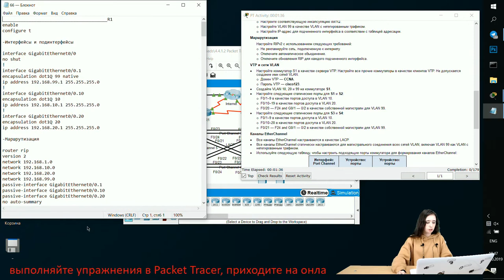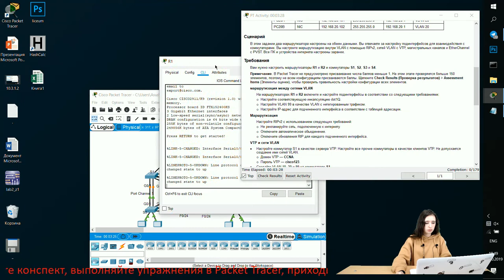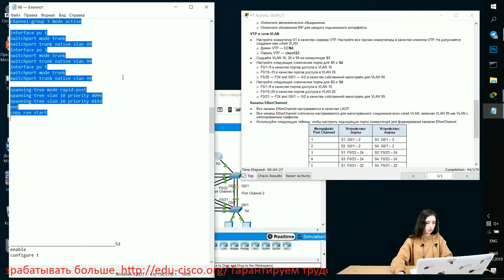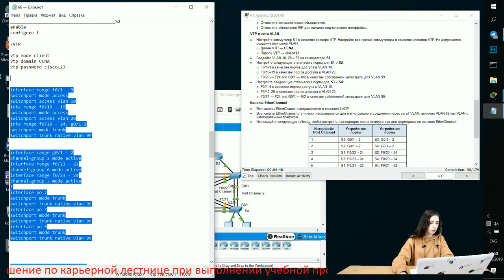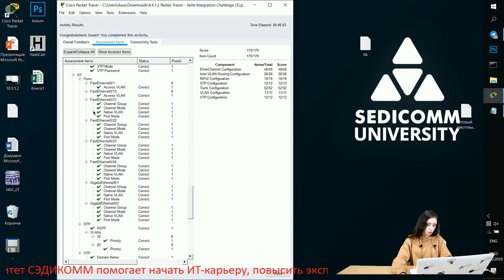Курс Молодого Бойца Часть 3 2020 CCNA 3 SN 4.4.1.2 Packet Tracer - Отработка комплексных